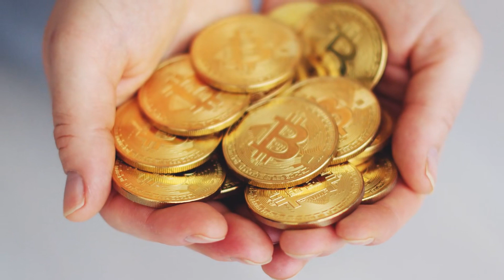Những Câu Chuyện Được Kể Bởi Một Kẻ Dở Hơi Audio Trọn Bộ - Chương 1 | PemDan Ngôn Tình Huyền Huyễn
Truyện: NHỮNG CÂU CHUYỆN ĐƯỢC KỂ BỞI MỘT KẺ DỞ HƠI Tập 1
Tác giả: PemDan
Thể loại: Ngôn Tình, Huyền Huyễn, Khác